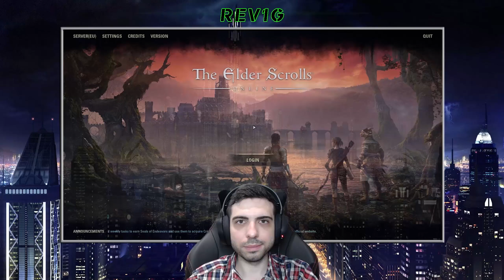THE ELDER SCROLLS ONLINE [ESO] ✅ Gameplay Walkthrough - Part 550 - QUESTING IN SOUTHERN ELSWEYR